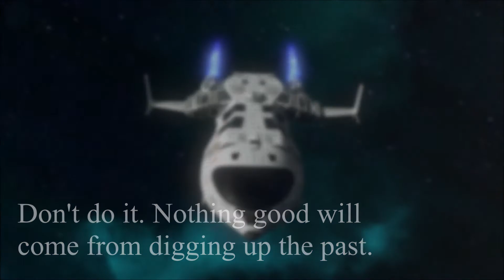Skywave Amazon Trailer